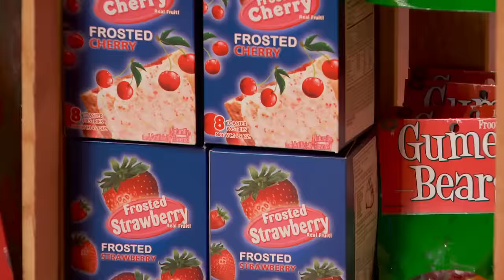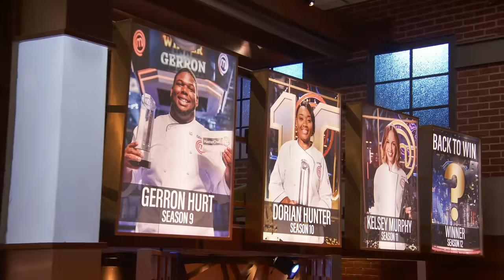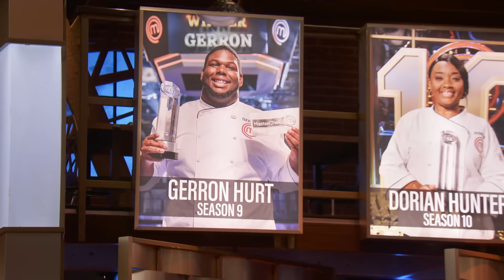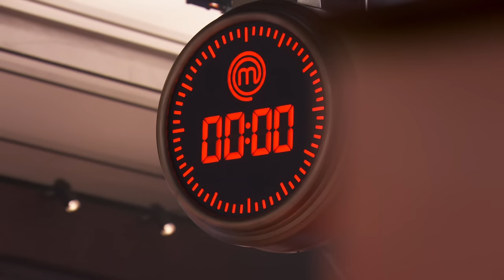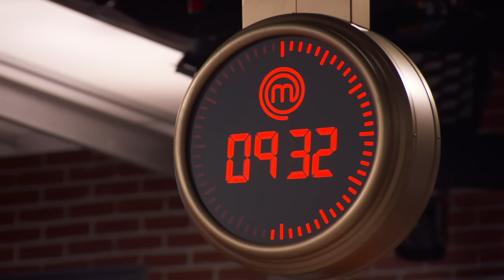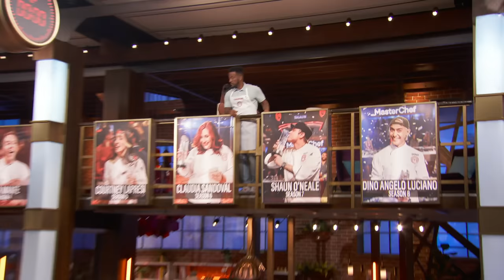MasterChef US S12 E15 Winner's Mystery Box - Gerron Hurt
MasterChef US Season 12.